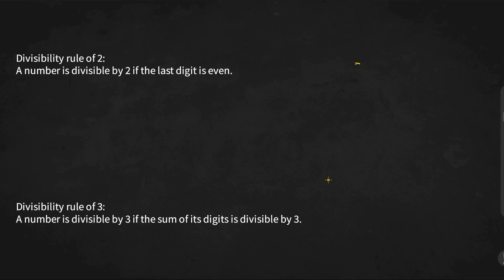Divisibility rules from 2 to 5 I MathPhysics I Class 6 Maths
Divisibility rules from 2 to 5 I MathPhysics I Class 6 Maths. Explained in Urdu/Hindi.

In this video, I have explained the topic about divisibility rules. You will learn what are the divisibility rules for 2, 3, 4, and 5 and how these are used for division of numbers. Few examples are solved for explanation.

If anything is not clear, please comment your question.

For full video course of Class 6 Maths, watch these playlists;